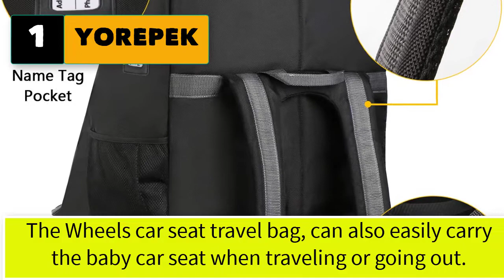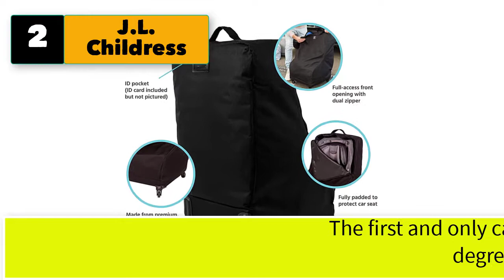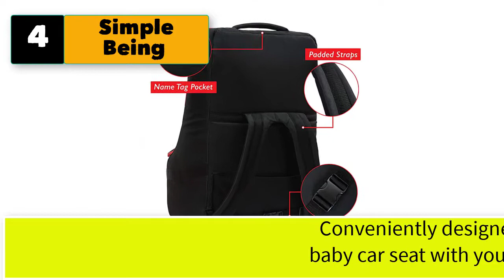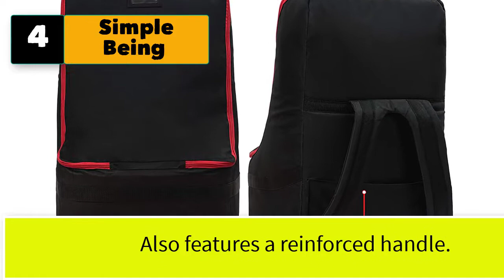Best Car Seat Travel Bag With Wheels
Best 5 car seat travel bag with wheels

1. YOREPEK Car Seat Travel Bag with Wheels, Padded Car Seats Backpack.

2. J.L. Childress Spinner Wheelie Deluxe Car Seat Travel Bag.

3. Munchkin Brica Cover Guard Car Seat Travel Bag.

4. Simple Being Baby Car Seat Travel Bag, Gate Check.

5. Hello Jolie Car Seat Travel Bag with 4 Wheels.